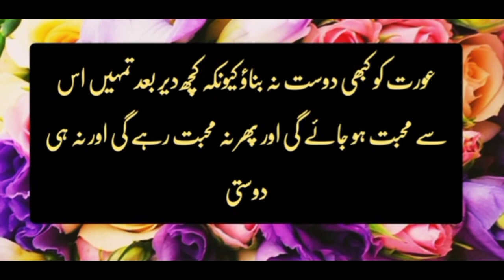24 April 2024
Urdu quotes/ life changing words/ Dil Mein Utar jaane wsali baten/ deep word

Golden words are succinct expressions of wisdom, often encapsulating profound insights or moral principles. They possess timeless value and serve as guiding lights for navigating life's complexities. These nuggets of wisdom, sometimes conveyed through proverbs, quotes, or aphorisms, carry universal truths and offer practical advice for various aspects of life. Whether passed down through generations or spoken by notable figures, golden words inspire, uplift, and resonate with people from all walks of life. They encourage reflection, stimulate personal growth, and remind individuals of the enduring power of human wisdom.

Link.